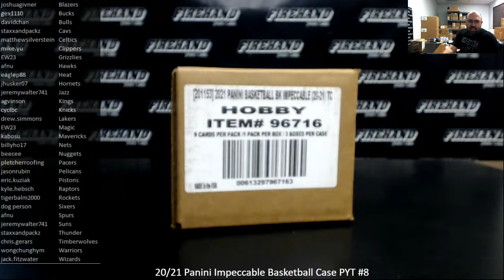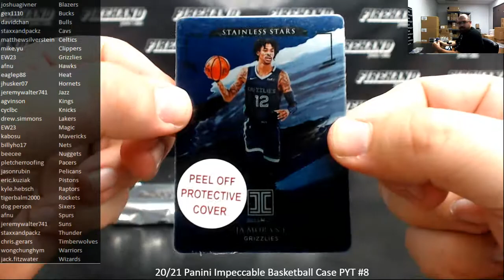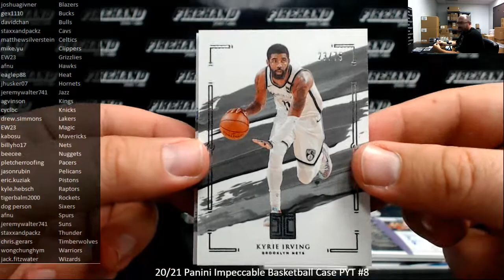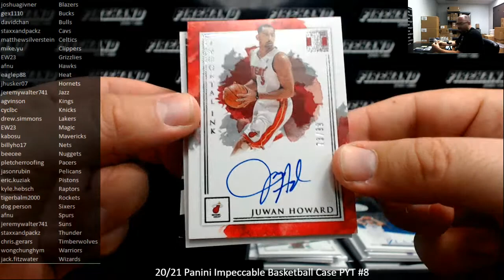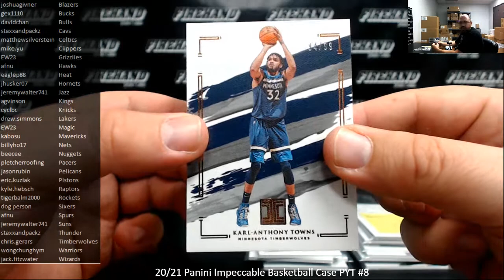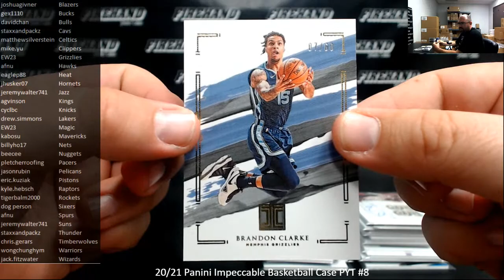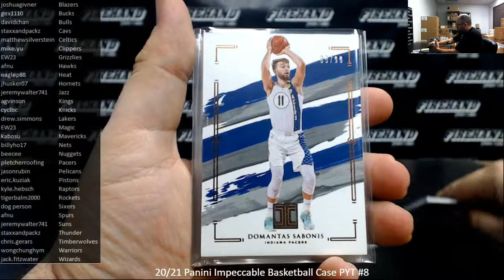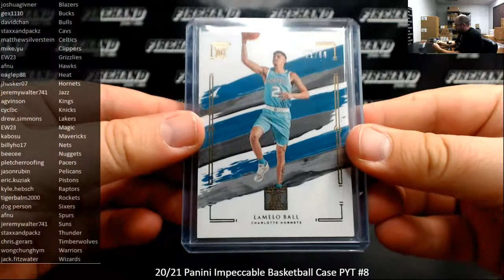6/20/2021 20/21 Panini Impeccable Basketball Case PYT #8